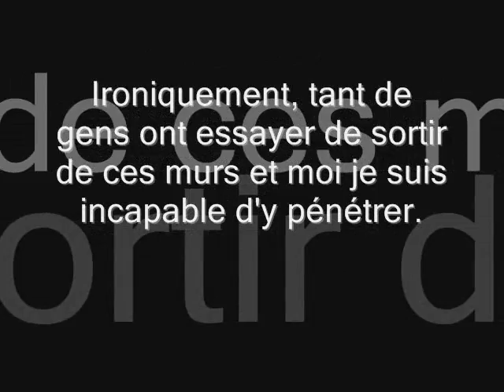Vieux Pen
Photos exterieur du vieux pénitencier Saint-Vincent-De-Paul